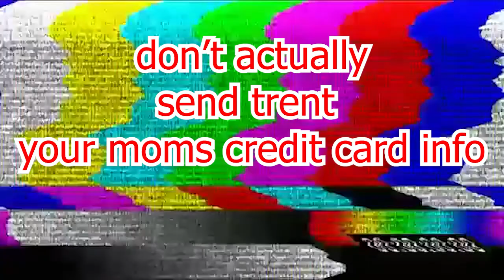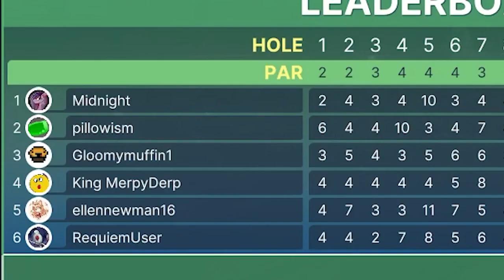Merp gets bullied in golf and almost rages | Golf with Friends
Golfing with your friends is where you guys won't become friends real soon with collision on...